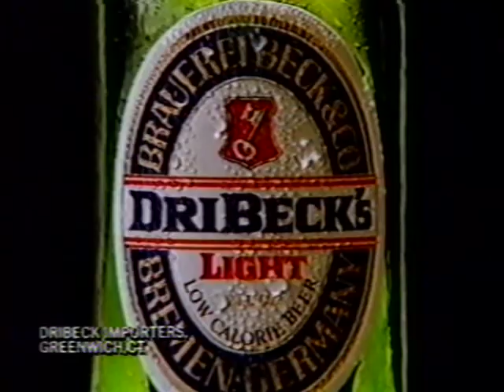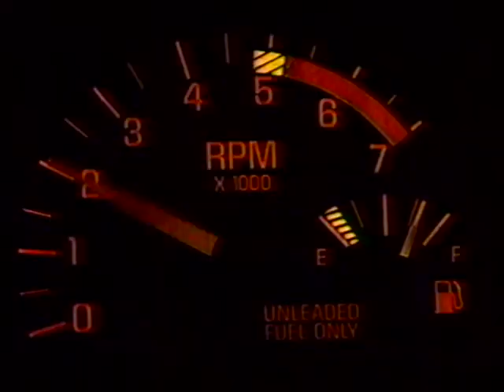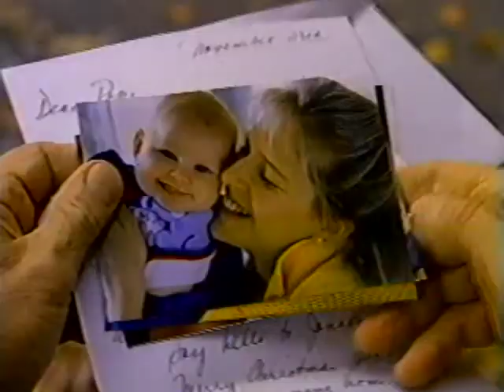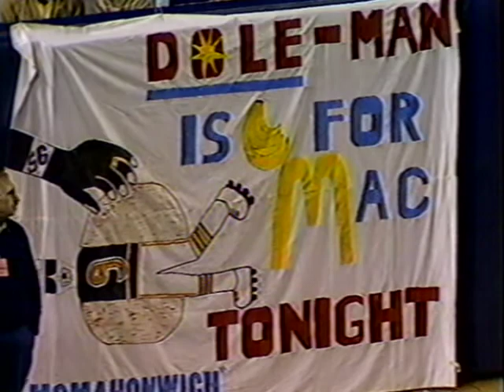Almost Minnesota Miracle 2nd Half 2-1987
Week 12 of the 1987 season.  Part 2.  Chicago and Minnesota go back and forth in the 2nd half, with Chicago winning the game and the 1987 Central Division title, 30-24.  For the time being, there is no 1st half.